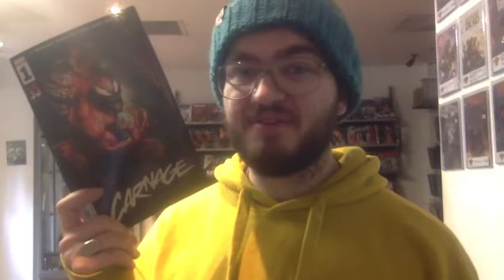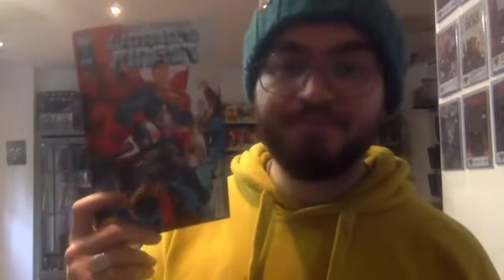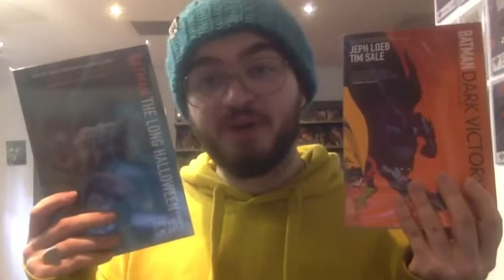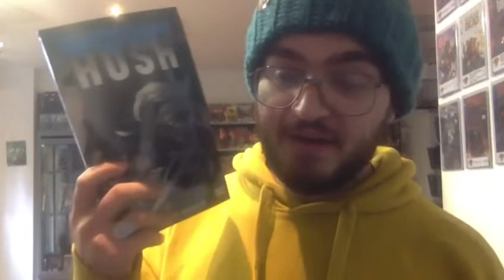BACK IN A FLASH - Piranha Bites 16/03/22